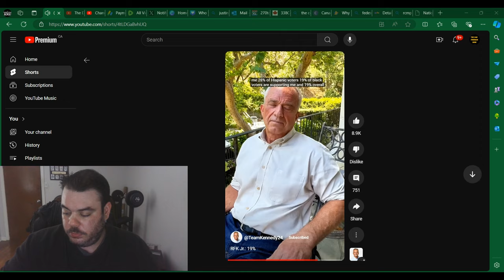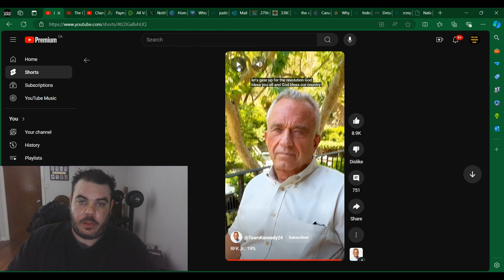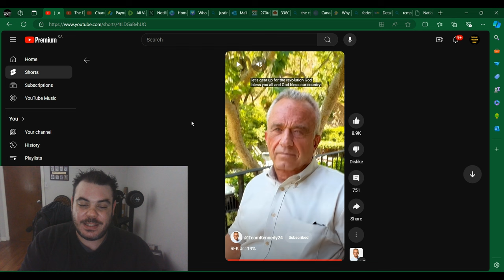RFK Jr GAINS MOMENTUM In New Poll